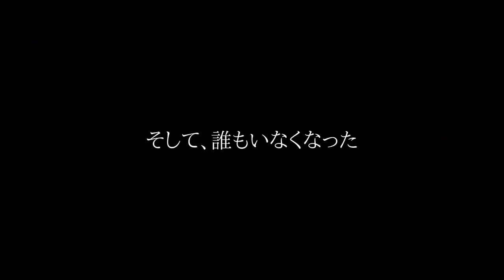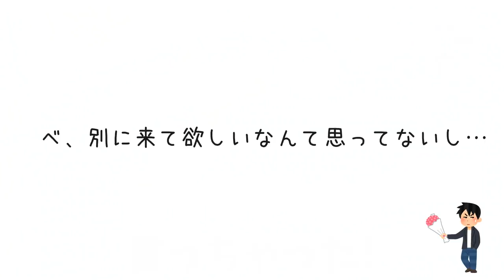【フォートナイト】ゴースティングされすぎると人はこうなります、、